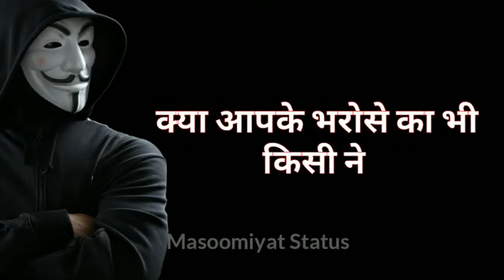ZAHID KHAN BADARPUR 7 July 2020